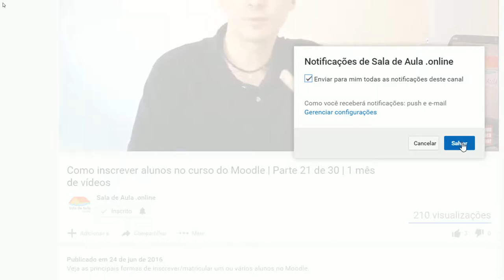O QUE É MAIS IMPORTANTE EM UMA VIDEOAULA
Tecnicamente, o que você considera mais importante em uma videoaula? Câmera? Luz? Cenário?
Nesse episódio, eu apresento algo que eu considero o mais essencial em uma videoaula.